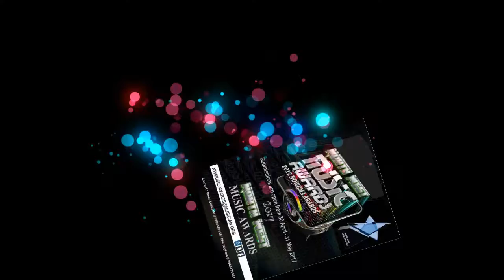North West Music Awards 2017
Welcome to our 2nd north west music awards event,to be held on on the 10th of September 2017, for more info pls contact Dineo Letsholo 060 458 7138 or Phil Raphala at ...